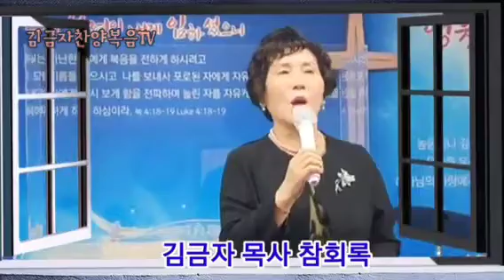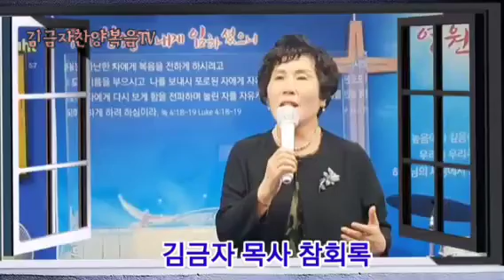◆ 은혜와치유찬양 / 참 회 록 / 김금자목사 ♡ 구독과 좋아요 ♡